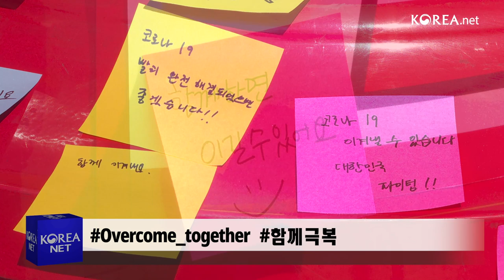Overcome together at Gwanghwamun Square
Salvation Army campaign in March

Director: Jeon Han
Director of Photography, Editor: Choi Taesoon